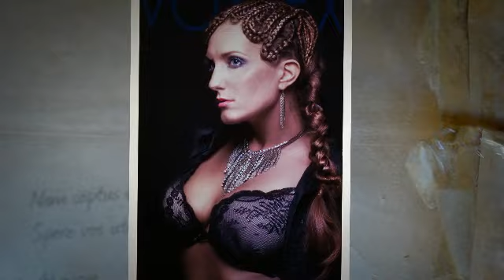Trendin Yes!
Random captures from the numerous shoots in and around the DMV by Voxefx Photography in 2011 - created